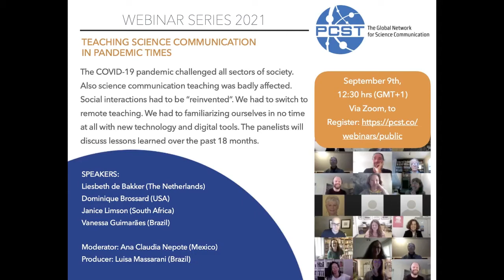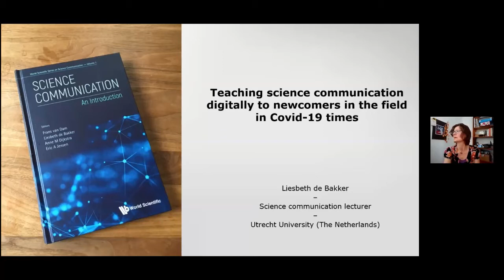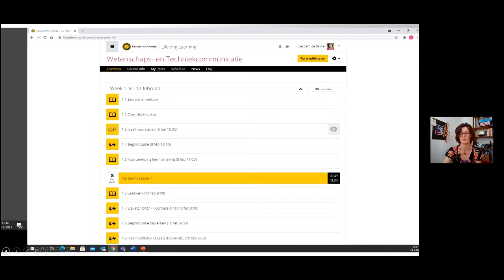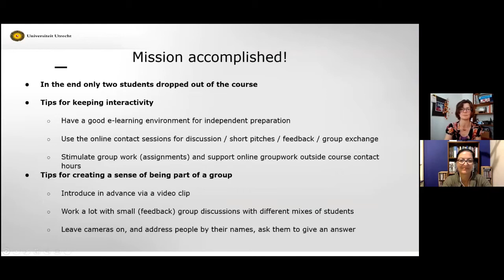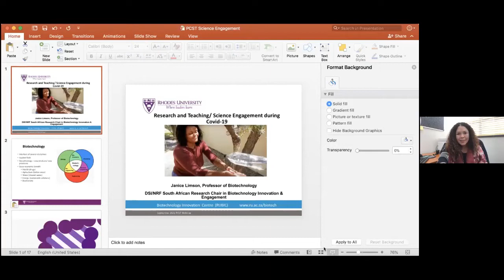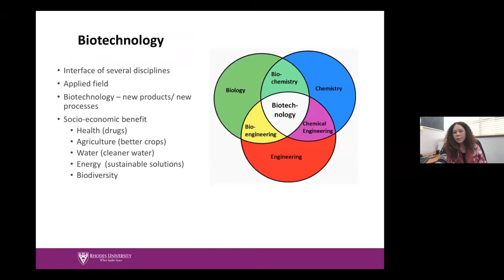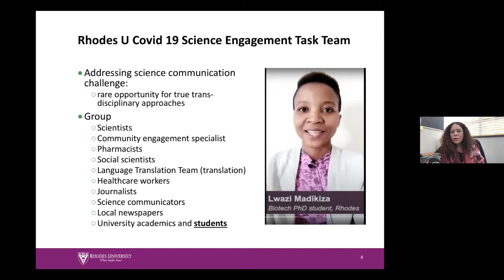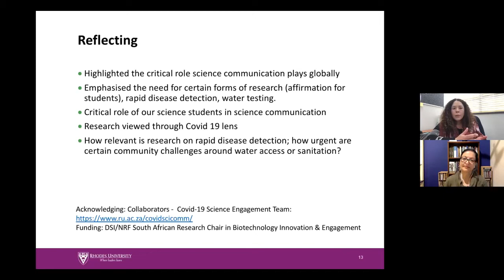Webinar Series 2021 - Teaching science communication in pandemic times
The COVID-19 pandemic challenged all sectors of society. Also science communication teaching was badly affected. This webinar aims to be a forum for science communication teachers to share strategies and experiences during the pandemic.

The session took place in September 9th 2021.

SPEAKERS:
Liesbeth de Bakker (The Netherlands)
Dominique Brossard (USA)
Janice Limson (South Africa)
Vanessa Guimarães (Brazil)

Moderator: Ana Claudia Nepote (Mexico)
Producer: Luisa Massarani (Brazil)